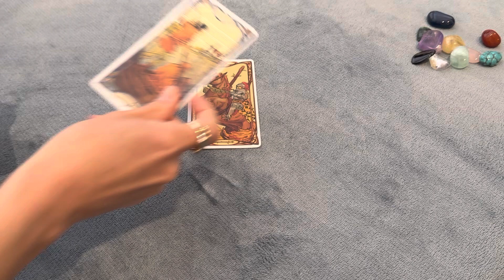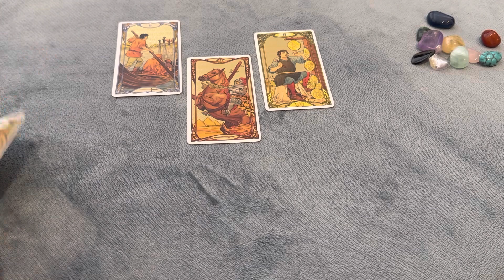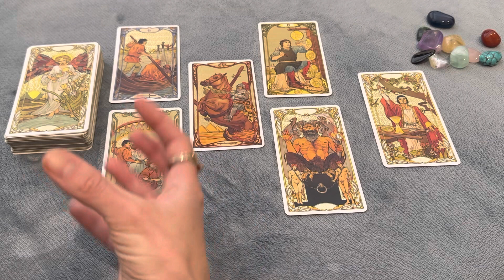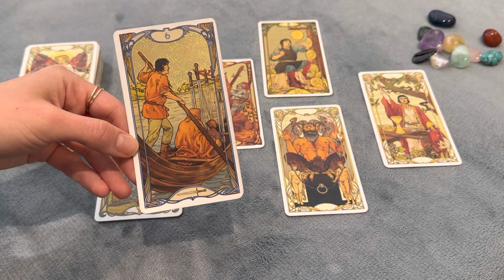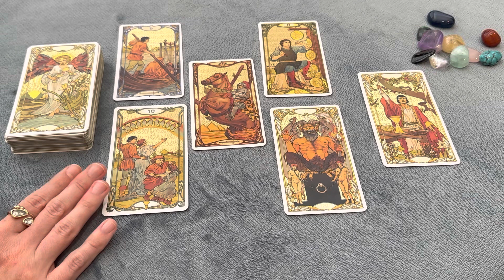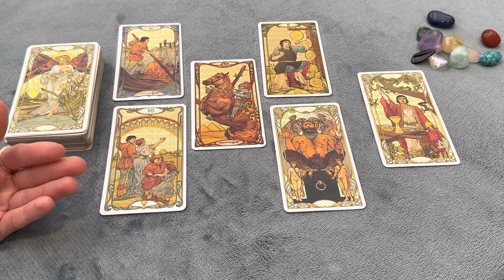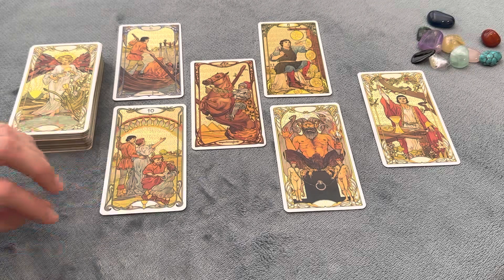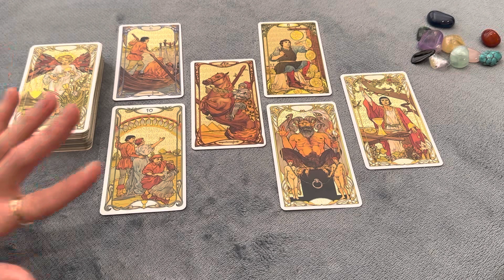PISCES They secretly like you! Their next moves. How do they feel about you? December - January 2023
This reading looks at the current feelings, thoughts, desires and next actions of your person of interest for the coming month.